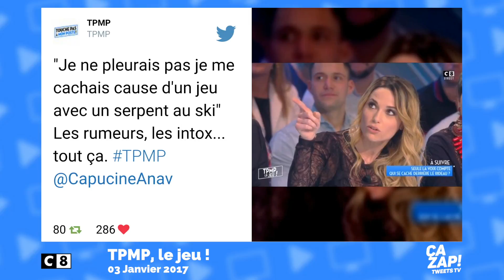TPMP : Capucine Anav s'explique sur sa rupture avec Louis Sarkozy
Replay : découvrez le zapping consacré à TPMP sur C8 ! Les internautes ont réagi sur Capucine Anav et sa rupture avec Louis Sarkozy

C'était l'évènement hier soir sur C8, Touche pas à mon poste ! avec Cyril Hanouna et son équipe !

Un numéro dans lequel, Capucine Anav faisait son grand retour en tant que chroniqueuse. La jeune femme en a profité pour démentir toutes les rumeurs entourant sa rupture avec Louis Sarkozy.

De quoi faire réagir de très nombreux internautes sur la Twittosphère !